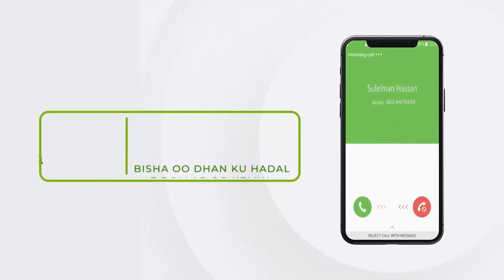Waa Sidee Xaalada Degaanada Buuhoodle Muxuu Kusoo Arkay Badhsaabku Se Kormeerkiisii